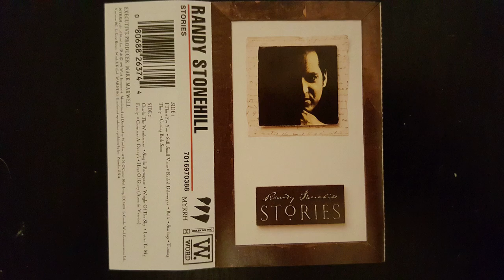Randy Stonehill(Stories)Tape COPYRIGHT WORD RECORDS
Stories is the title of a compilation CD by Randy Stonehill, released in 1993 on Myrrh Records. All of the tracks were released on previous albums by Stonehill, except "I Thirst For You," "Charlie the Weatherman," and the Acoustic Version of "Hope of Glory.